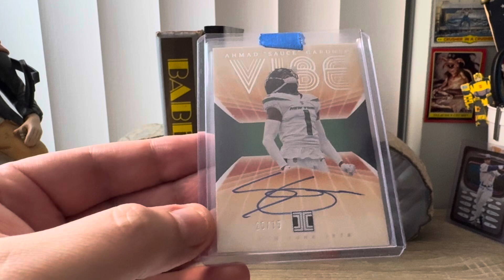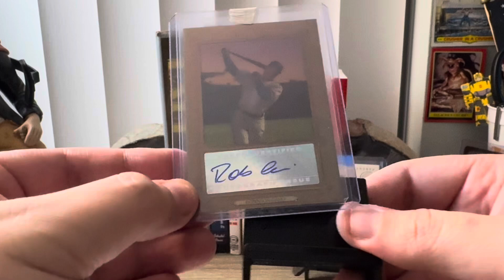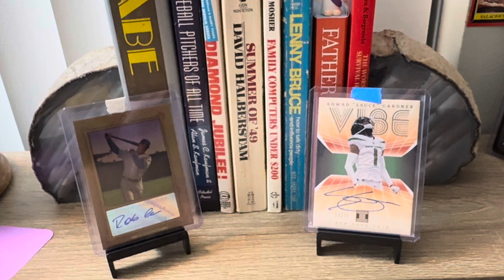Bradley Claus Christmas Celebration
Thank you so much for the great Christmas gifts, Brad!  Please go show some love to one of the best dudes in the cardmunity this holiday season @brad8671
he's an original here in the YT community and here's wishing everyone HAPPY HOLIDAYS no matter what you're into!

Thanks for your support through the years,
it_cummif a_egg